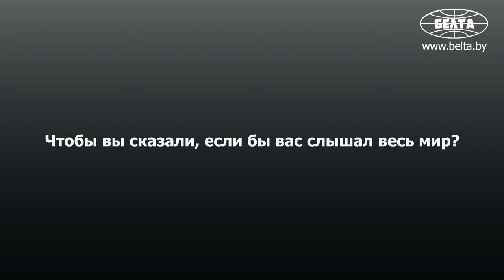"Лукашенко не позволил втянуть страну в конфликты!" // БРАЗИЛЕЦ: Украина, крах привычного и Китай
Что нужно предпринять для создания нового мира? Какую роль сейчас играют Беларусь и Россия на международной арене? Запад испугался визита Лукашенко в Китай? К чему стремится Бразилия? Запад НИКОГДА не пойдёт на переговоры? Своим мнением в проекте "Честный рассказ" поделился бразильский журналист, консультант по вопросам геополитики, исследователь области общественных наук в Федеральном университете Рио-Де-Жанейро Лукас Лейрос.

*** Интервью записано в Минске, 6 декабря 2023 года.

00:00 Анонс;

00:29 "Сегодня мы видим возрождение фашизма!" // Про конференцию о геноциде, этнические группы и Украину;

02:30 "Они используют своих марионеток!" // Чего добивается Запад? // Про Россию, Беларусь и Иран;

03:28 "Нам необходимо сотрудничать!" // Про многополярный мир;

04:15 "Не ведёт этот процесс с другими державами!" // А что сейчас происходит в Бразилии?

05:03 "Сейчас порядок терпит крах!" // Что нужно для создания нового мира?

05:59 "У нас была похожая ситуация в прошлом веке!";

06:58 Про точку невозврата и новый мир;

08:56 Запад НЕ готов к переговорам? // Про роль Беларуси и России;

10:24 "Мы написали книгу об этом!" // Про 22 шага по реформированию ООН;

10:56 "Один из величайших политических лидеров современности!" // Про Лукашенко;

12:04 "Западные СМИ видят это опасным!" // Про Беларусь и Китай;

13:40 "Очень красивая страна!" // Что общего у белорусов и бразильцев?

14:41 "Чтобы перестроиться!" // Что хотел бы сказать ВСЕМУ миру?